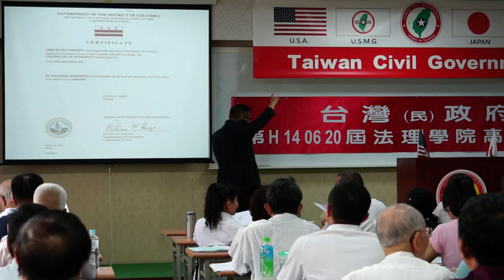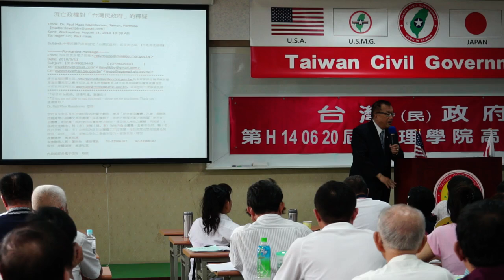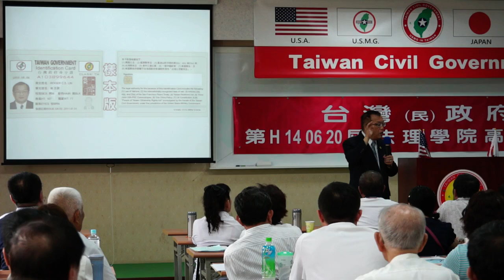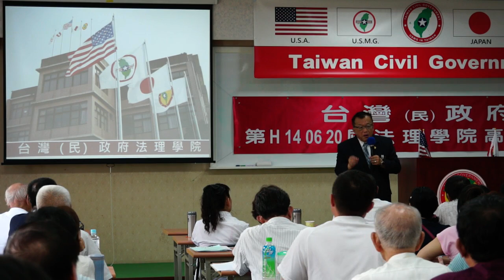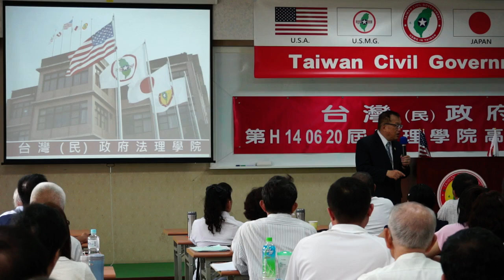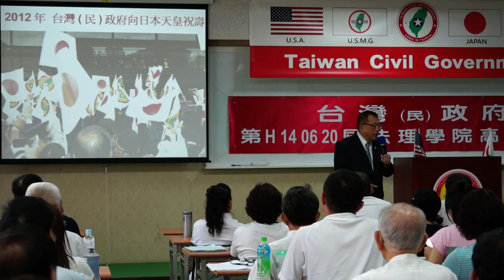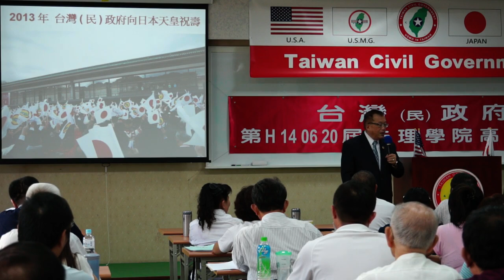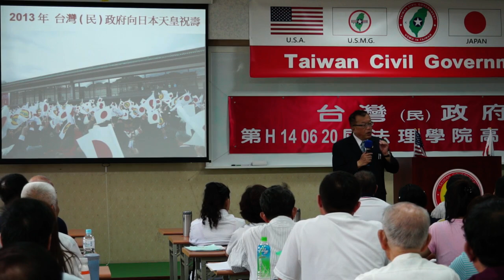140622-與秘書長有約-林志昇-台灣(民)政府第H140620屆高級行政參議班